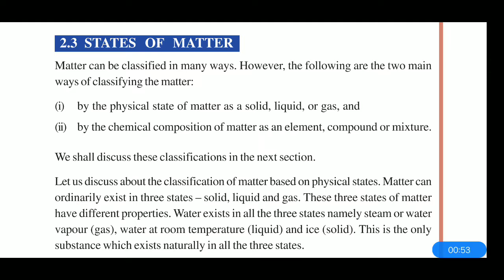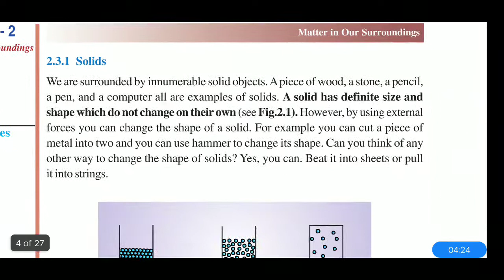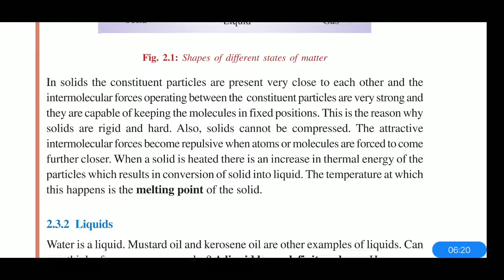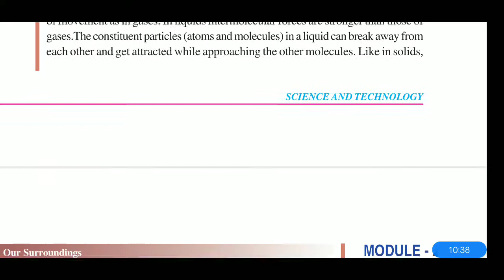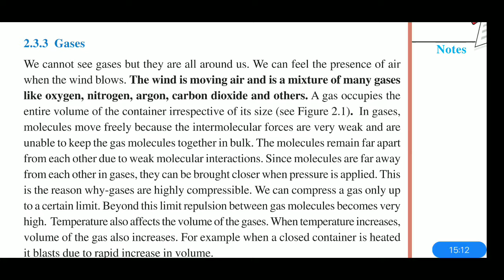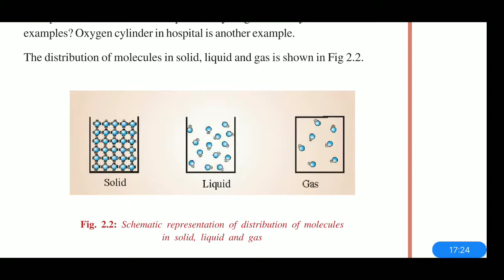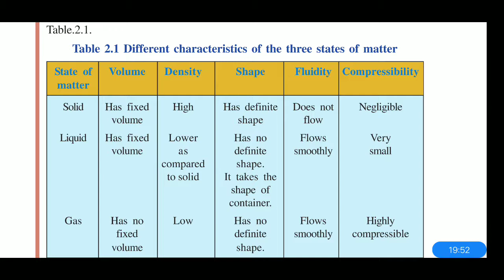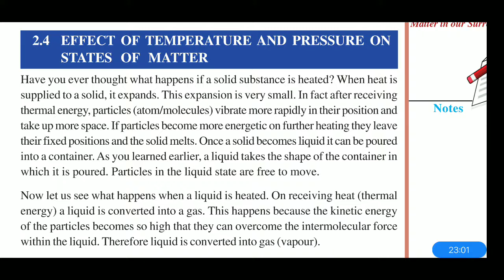Class 9&10 : 2.3 States of matter | Cosmos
This gives you detail explanation of this chapter.